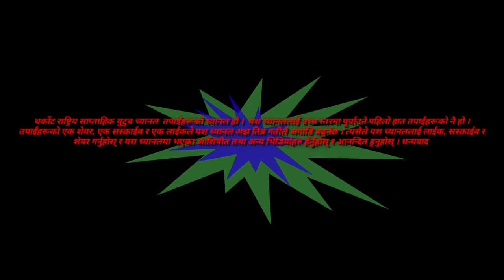ल हेर्नुहाेस लामाे समयदेखि विभित्र ठाउँहरुमा फिरन्ते जीवन विताउँदै अाएका राउटे जातीहरुकाे दिनचर्या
tharkot national weekly
dorna kc, dk online tv, re- fresh tv nepal, deuralionlinekhabar
यश च्यानलमा अपलाेट गरिएका कुनैपनि भिडियाेहरु डाउन्लाेट गरि अन्य युटुब च्यानलहरुमा अपलाेट गरिएको पाईएमा नेपालकाे प्रचलित कानून अनुसार कडा भन्दा कडा कारबाही गरिनेछ ।